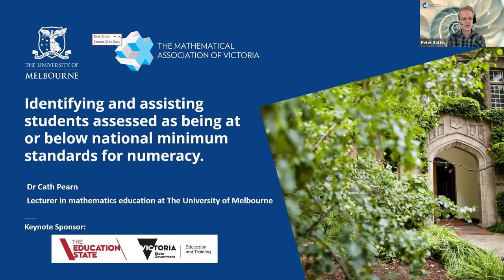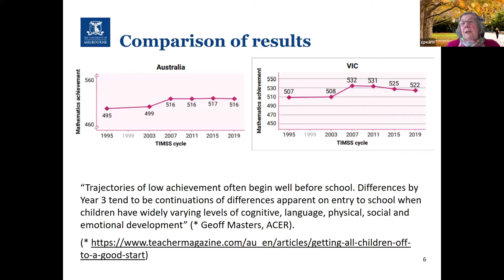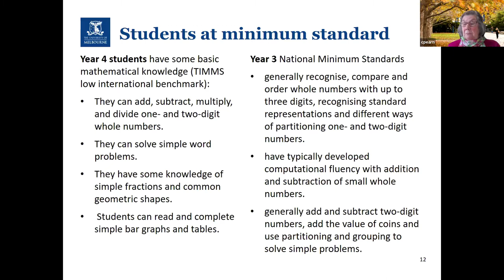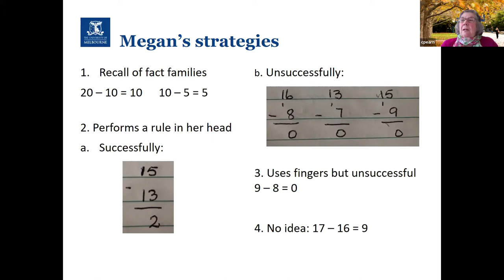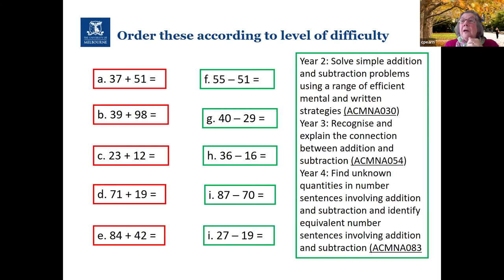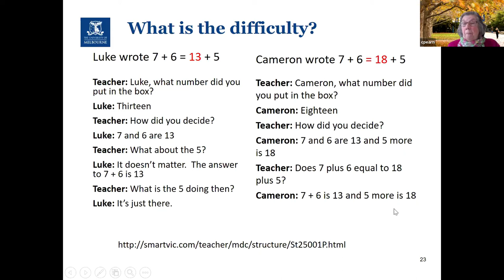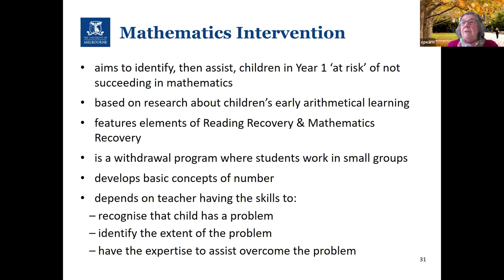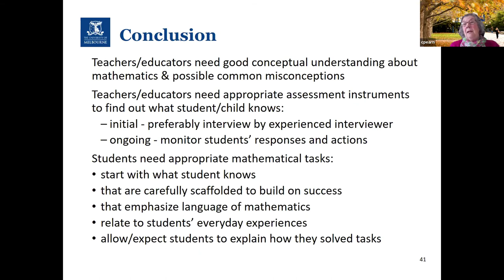Friday 2021 Primary Conference Keynote - Cath Pearn